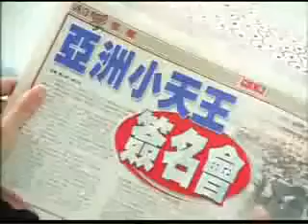Clean & Clear Cleanser - Yao Anqi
singapore tv commercial